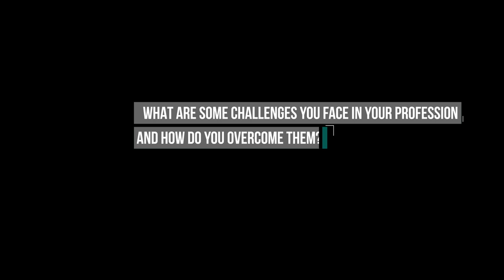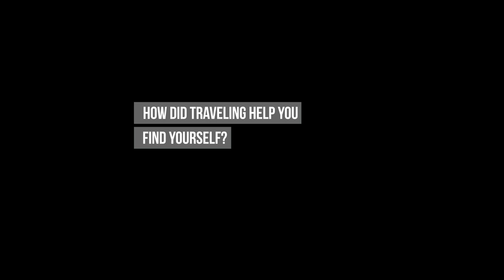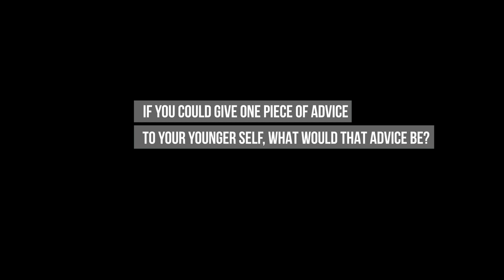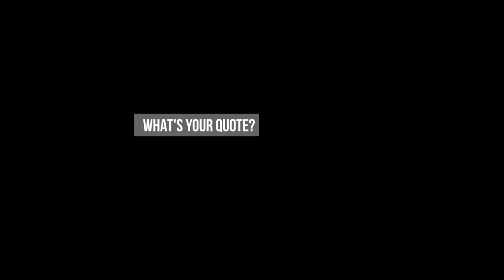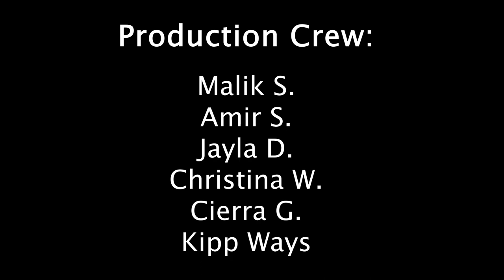What's your purpose? Business Minds and Brighthouse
What's your purpose?

Does traveling help you think outside of the box?

What advise would you give your younger self?

Future Successors supports a youth group called Business Minds that travels around Atlanta, GA and other cities to build strong relationships with today's business leaders. Business Minds learn from the best and take notes along the way to become tomorrow's business leaders. Please view the magic unfold.